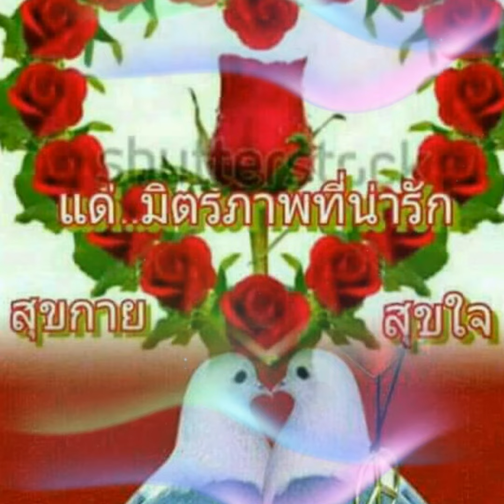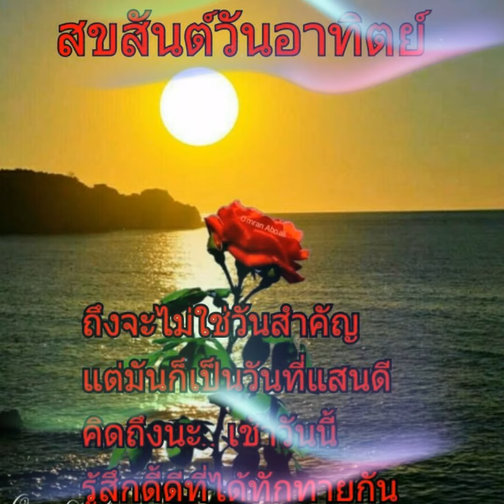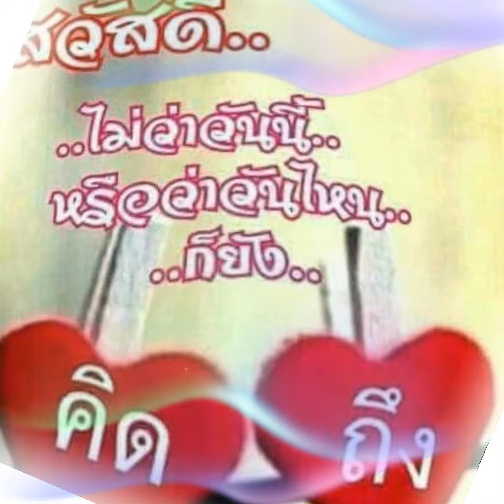สาวทุ่งในกรุงเทพ รอยัลสไปรท์ส. @ By กานดา